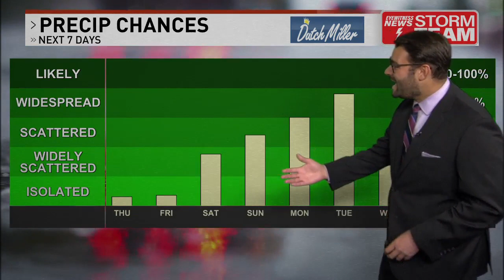Meteorologist Dante Ricci - WCHS Short Forecast 1 Wednesday March 27 2024 12PM